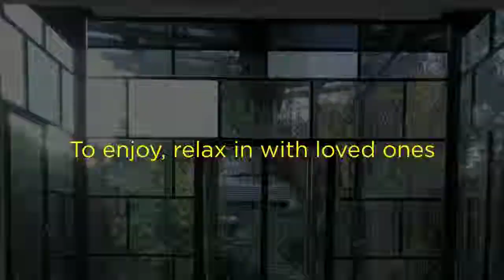Water damage Restoration Moreno Valley and Mold Remediation| Call or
Water damage can originate from different sources such as a broken dishwasher hose, a washing machine overflow, a dishwasher leakage, broken/leaking pipes, and clogged toilets. According to the Environmental Protection Agency, 13.7 % of all water used in the home today can be attributed to plumbing leaks.

Water damage can be deceptive. Water penetrates into structural cavities creating trapped pockets of saturation. The detection of water in these areas can often only be discovered with sophisticated moisture detection meters. Undetected moisture will continue to cause damage. This damage, at a minimum, will cause odors. Greater damage will surface when materials delaminate, shrink, split and further deteriorate to where costly repairs are required.

Our certified professionals in Moreno Valley have the training and experience to identify moisture sources, evaluate mold growth (visible or suspected), contain damage, remove contamination and dry materials to ensure that mold will not return.

More than just removing excess Moreno Valley water, our certified restorers in Moreno Valley have the knowledge and equipment to further dry a home or facility (including substructure materials) completely back to pre-loss conditions. Through timely response and the careful monitoring of water damage, mold and other health issues can be prevented. If water damage has been present too long, mold will occur.

Proudly serving:

March Air Reserve Bas CA
Perris CA
Riverside CA
Nuevo CA
Redlands CA
Sun City CA
Bryn Mawr CA
Grand Terrace CA
Loma Linda CA
Homeland CA
Calimesa CA
Colton CA
San Bernardino CA
San Jacinto CA
Yucaipa CA
Beaumont CA
Lake Elsinore CA
Patton CA
Mentone CA
Hemet CA
Bloomington CA
Menifee CA
Highland CA
Corona CA
Rialto CA
Winchester CA
Fontana CA
Wildomar CA
Mira Loma CA
Norco CA
Banning CA
Rimforest CA
Twin Peaks CA
Skyforest CA
Crest Park CA
Forest Falls CA
Murrieta CA
Running Springs CA
Rancho Cucamonga CA
Guasti CA
Ontario CA
Blue Jay CA
Crestline CA
Cedar Glen CA
Trabuco Canyon CA
Lake Arrowhead CA
Temecula CA
Green Valley Lake CA
Silverado CA
Cabazon CA
Angelus Oaks CA
Rancho Santa Margarit CA
Chino CA
Cedarpines Park CA
Upland CA
Lytle Creek CA
Foothill Ranch CA
Chino Hills CA
Yorba Linda CA
Anaheim CA
Idyllwild CA
Montclair CA
Big Bear Lake CA
Mission Viejo CA
Fawnskin CA
Lake Forest CA
Ladera Ranch CA
Pomona CA
Claremont CA
Big Bear City CA
White Water CA
Atwood CA
Sugarloaf CA
Irvine CA
El Toro CA
Orange CA
Laguna Hills CA
Tustin CA
Villa Park CA
Mt Baldy CA
Diamond Bar CA
Fallbrook CA
Brea CA
La Verne CA
Santa Ana CA
East Irvine CA
Aliso Viejo CA
Hesperia CA
Aguanga CA
Placentia CA
San Juan Capistrano CA
Pala CA
Laguna Niguel CA
San Dimas CA
Walnut CA
Fullerton CA
Apple Valley CA
Palm Springs CA
Capistrano Beach CA
Covina CA
Anza CA
Rowland Heights CA
Glendora CA
Dana Point CA
Morongo Valley CA
Laguna Beach CA
Wrightwood CA
West Covina CA
Newport Coast CA
San Luis Rey CA
Desert Hot Springs CA
Newport Beach CA
Bonsall CA
Phelan CA
Garden Grove CA
Mountain Center CA
La Habra CA
Costa Mesa CA
Corona Del Mar CA
Victorville CA
La Puente CA
Pauma Valley CA
Azusa CA
Pioneertown CA
Hacienda Heights CA
Cathedral City CA
Fountain Valley CA
Valyermo CA
Buena Park CA
Whittier CA
Lucerne Valley CA
Stanton CA
Valley Center CA
Midway City CA
Oceanside CA
Baldwin Park CA
Pinon Hills CA
La Mirada CA
City Of Industry CA
Westminster CA
Palomar Mountain CA
Huntington Beach CA
Duarte CA
Rancho Mirage CA
Vista CA
El Monte CA
Cypress CA
La Palma CA
Monrovia CA
Camp Pendleton CA
Thousand Palms CA
Cerritos CA
Warner Springs CA
Santa Fe Springs CA
Los Alamitos CA
South El Monte CA
Yucca Valley CA
Hawaiian Gardens CA
Arcadia CA
Escondido CA
Lakewood CA
Artesia CA
Palm Desert CA
Norwalk CA
Temple City CA
Sunset Beach CA
Seal Beach CA
Pico Rivera CA
Surfside CA
Rosemead CA
Sierra Madre CA
San Gabriel CA
Llano CA
Landers CA
Pasadena CA
Pearblossom CA
Santa Ysabel CA
Palmdale CA
Ranchita CA
Littlerock CA